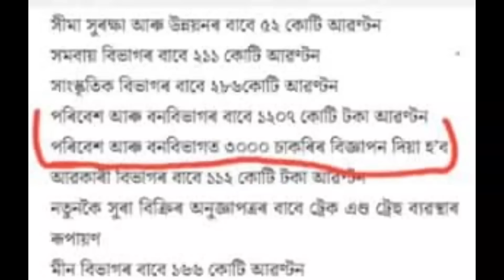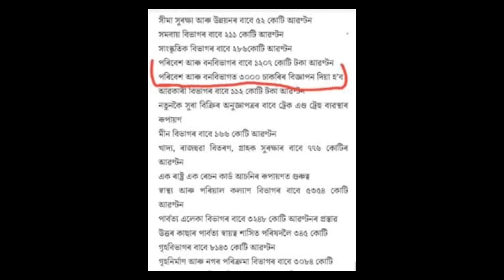আহিগল ASSAM FORREST(বনবিভাগ)New Vacancy Selection Process male-female All'Details 2024-25